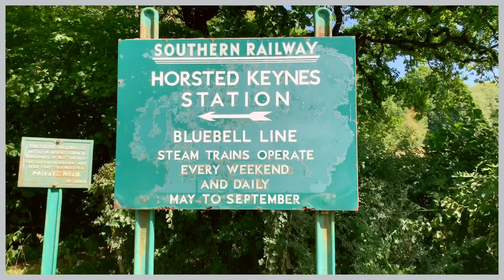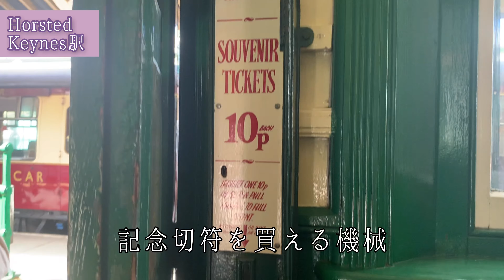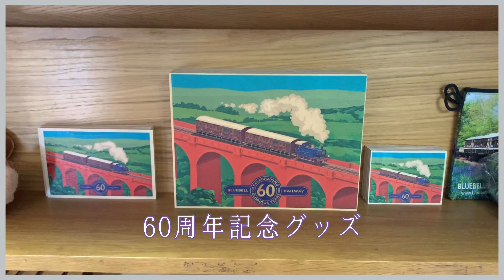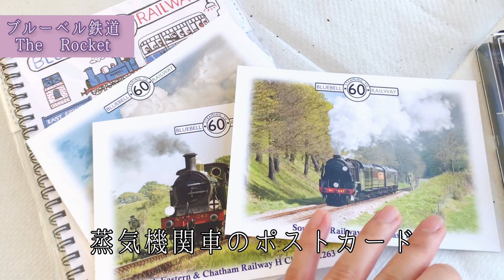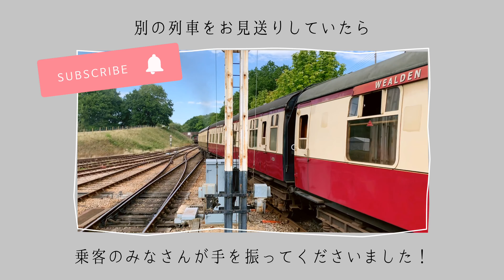イギリスで人気の蒸気機関車ブルーベル鉄道へ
ロンドンからこんにちは！
フリーライターのしおりです。

イギリスで人気の保存鉄道「ブルーベル鉄道」で、蒸気機関車に乗ってきました！自然に囲まれた贅沢な１日をおすそ分けです。

ブルーベル鉄道は今年で60周年。駅員さんも機関士さんも、ほとんどがボランティアで運営されています・

※ハイライトに過去のお仕事実績をまとめています

＊取材を担当した雑誌・書籍はこちら
mr partner 2019年4月号（巻頭特集ほか）
mr partner 2019年6月号（ギルフォード取材）
mr partner 2020年4月号（巻頭特集ほか）
mr partner 2020年6月号（コラム執筆）
mr partner 2020年8月号（コラム執筆）
海外で体験TRIP！（JTBパブリッシング）
アフタヌーンティーで旅するイギリス （地球の歩き方GEM STONE）